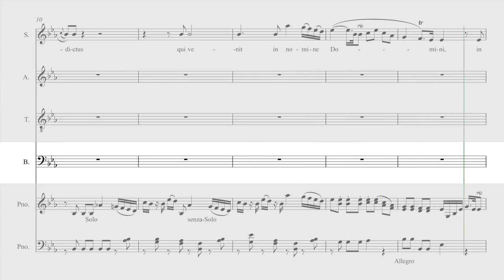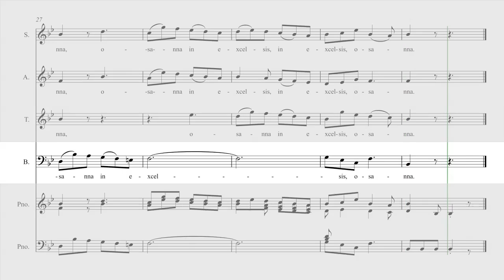Haydn - Missa Brevis - Benedictus - Bass